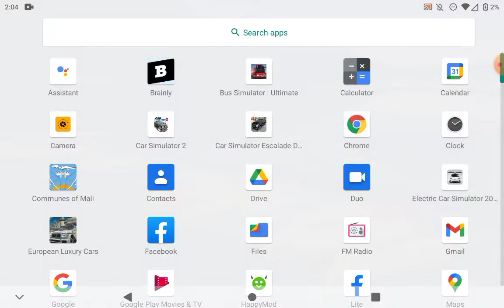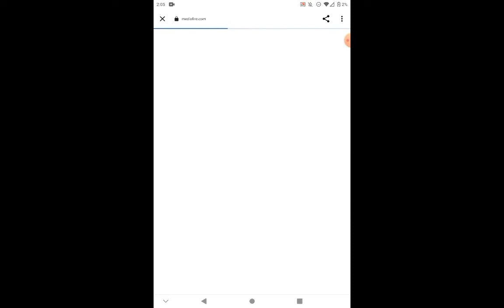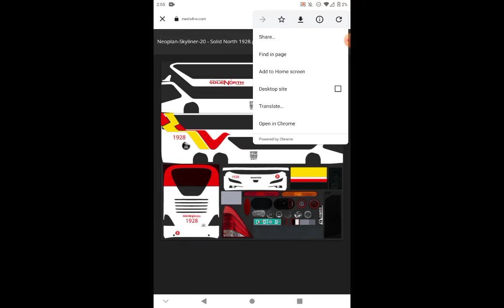JakePlayzRoblox Plays Bus Simulator Ultimate!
Bus Simulator! This is the tutorial and gameplay how to get Solid North Pangasinan skin!